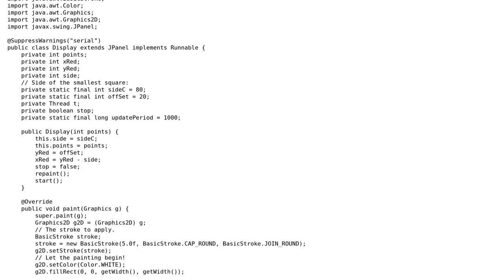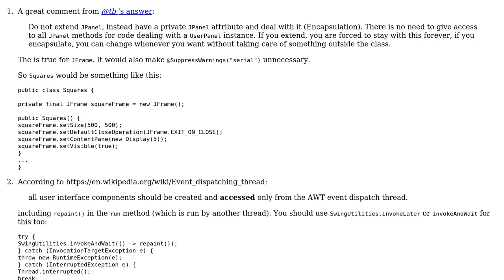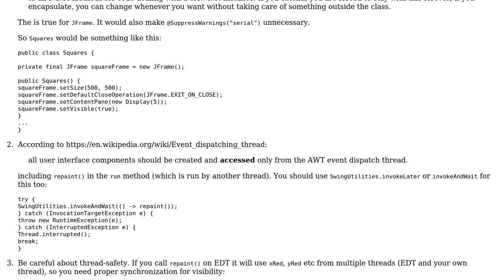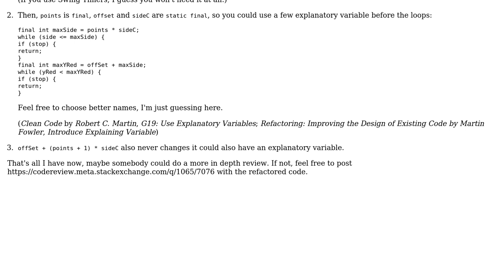Code Review: How many squares can you see? (2 Solutions!!)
Code Review: How many squares can you see?

With thanks & praise to God, and with thanks to the many people who have made this project possible! | Content (except music & images) licensed under CC BY-SA | Music | Images & others | With thanks to user palacsint user Hungry Blue Dev and the Stack Exchange Network Trademarks are property of their respective owners. You are responsible for your own actions.